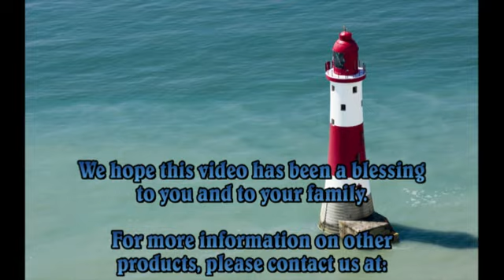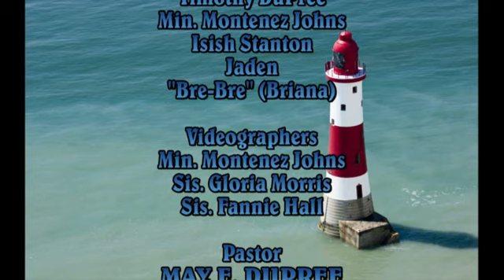Raising Godly Children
In a time when biblical principles are being ridiculed, we need to go back to the Bible in order to get guidance on raising Godly children. Mother DuPree teaches on the correct way to raise a child based on the word of God.